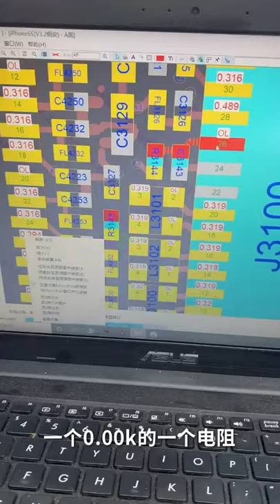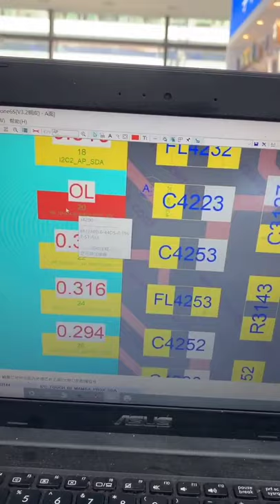Found a lot of broken phones and more! | Restoring Abandoned Destroyed Phone | Rebuild Broken phone